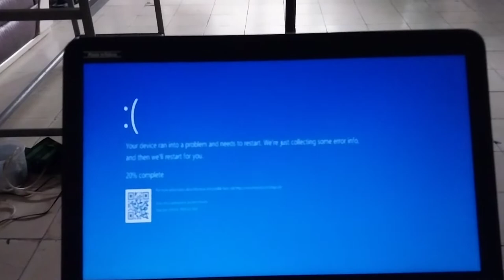chihuahua has bsod